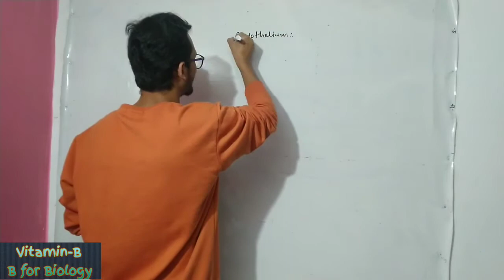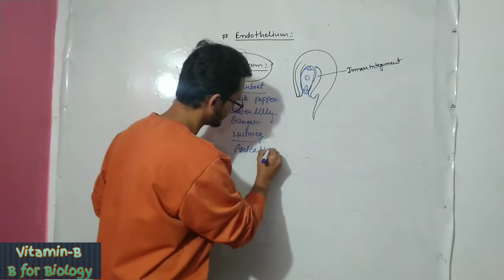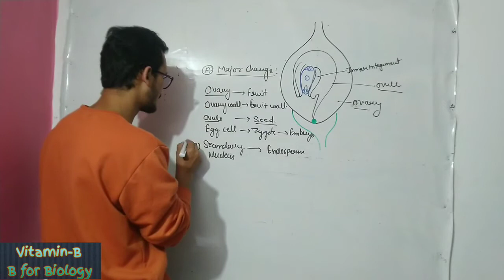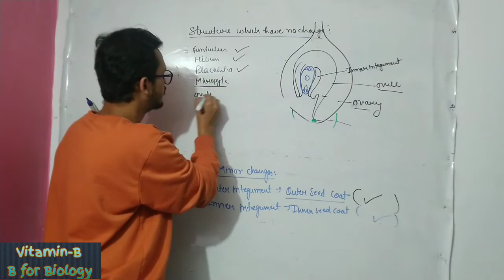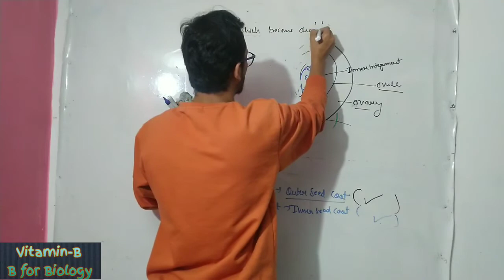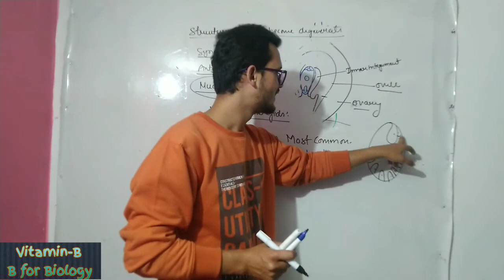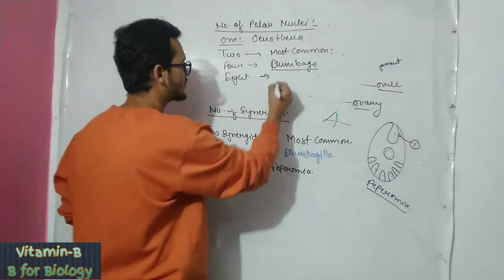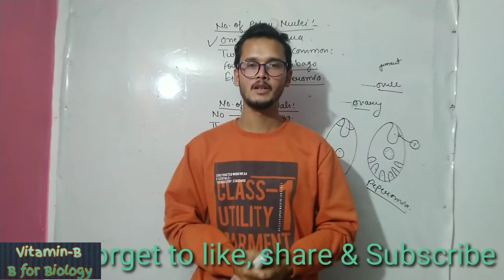Perisperm || Endothelium || Post fertilization changes || Reproduction in Angiosperm || NCERT12thBio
Hi students,

So it the new lecture of lesson reproduction in Flowering plant...& in this lecture Qawsain Ahmad Khan sir will discuss about the.
1) Perisperm,Endothelium

2) Major changes after fertilization

3) minor changes after Fertilization

So don't miss topic with their example...

Topics Cover:-
       Questions:-1) Perisperm definition
  2) examples of perisperm
3) Perisperm is found in?
4) Perisperm is haploid or dipload
5) Perisperm meaning
6) what is Perisperm in Biology?
7) what is the function of perisperm?
8) In Which seed Perisperm is present?
9) What is the role of perisperm?
10)Perisperm is remaking part of ?
11) structure which degenerate after fertilization in plant
12) structure which do not change after fertilization

The Answer of All the above question is in one Video

You can follow me for notes oriented videos on Unacademy platform

here you can get pdf of the lecture...

LIKE this video ( if it helpful for you)

Thanks for visiting the channel. Keep smiling and God Bless you